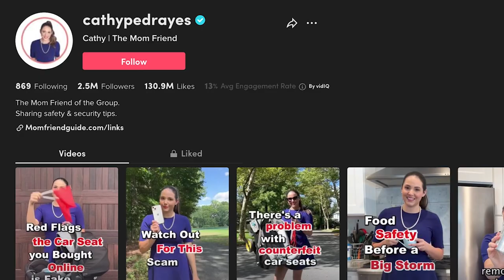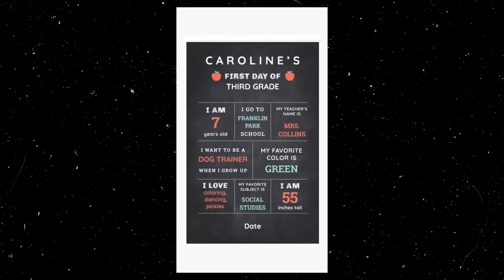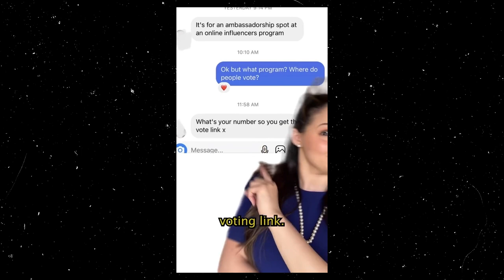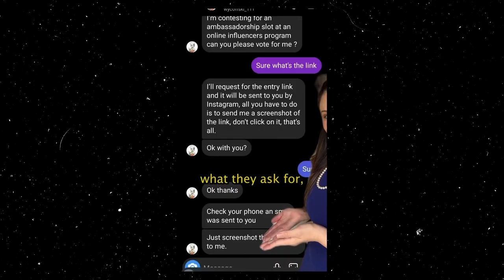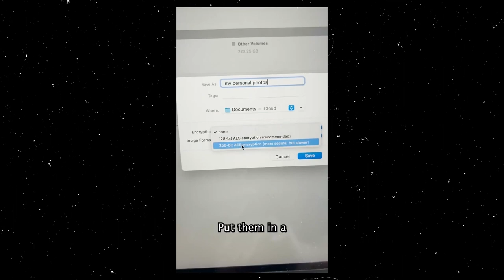Cyber security tips for parents with TikTok's Mom Friend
🎙️  Today we’ll be talking to Cathy Pedrayes - TikTok's Mom Friend, to get advice on the most important cyber security tips for parents and learn how to keep your kids safe online.

🎙️ Interested in more? Check the latest where a Cybersecurity expert cringes over “Hollywood hackers” | Greg Scott interview

00:00 Intro
01:12 Dangers of posting children first day at school pictures online
02:43 Why internet access is vital but dangerous for children
07:05 The dangers of downloads
10:10 Phishing scams targeting children (and what to do)
13:15 How to avoid targeted scams
15:05 Dangers of uploading explicit content online
17:00 Takeaway